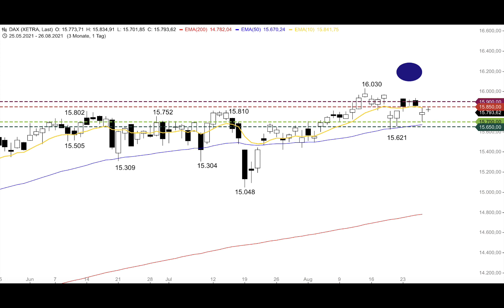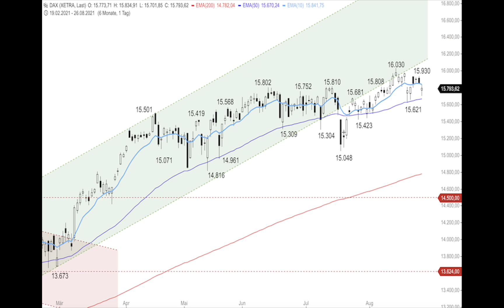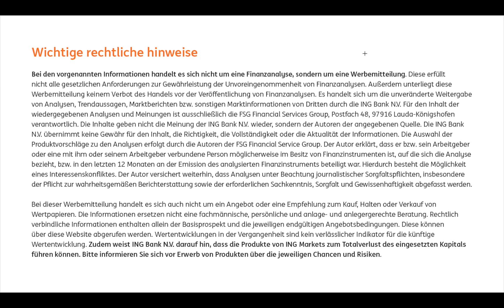DAX - Erneuter Abprall am 50er-EMA? - ING MARKETS Morning Call 27.08.2021